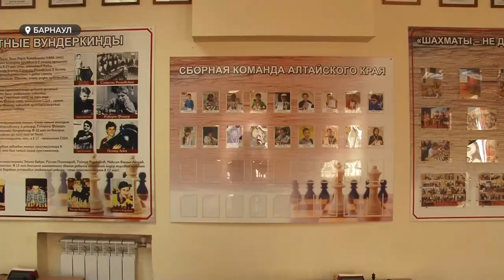Шахматисты края начали подготовку к Кубку Алтая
В этом году участниками станут юные спортсмены из 13 регионов страны. Как пройдёт турнир в условиях пандемии, и как готовится к нему один из лучших шахматистов края - расскажет София Яценко.